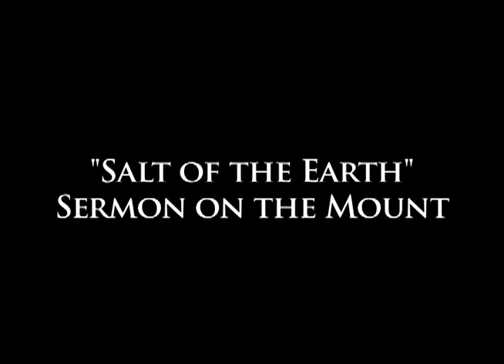"Salt of the Earth" Excerpt (#3) from Frank Runyeon's Sermon on the Mount